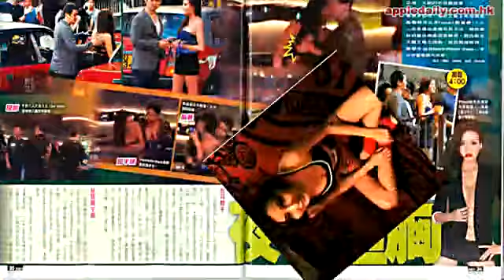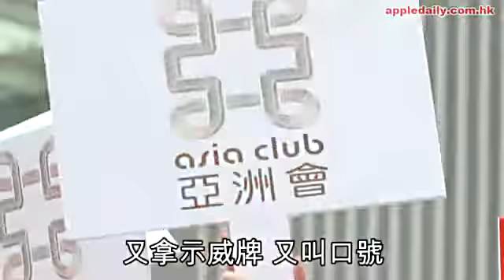花弗盛品儒唔要o靚模 撻「奇女子」？